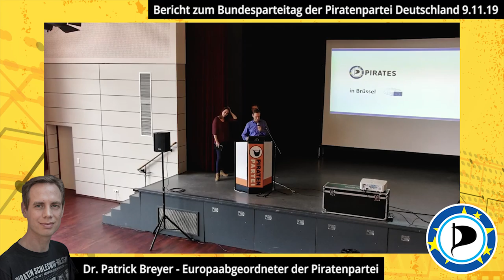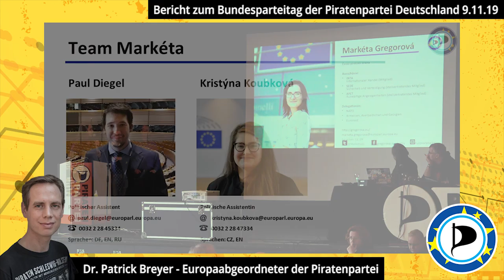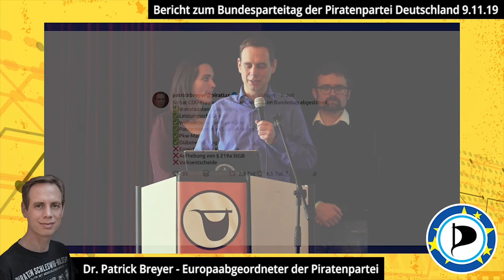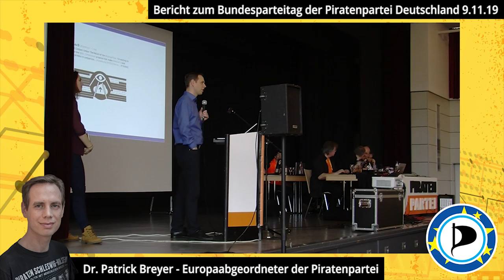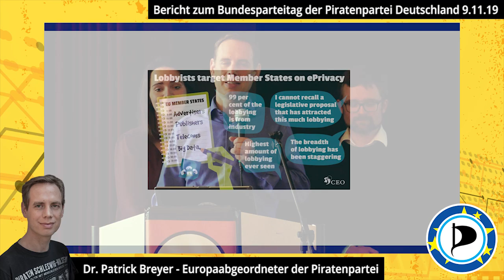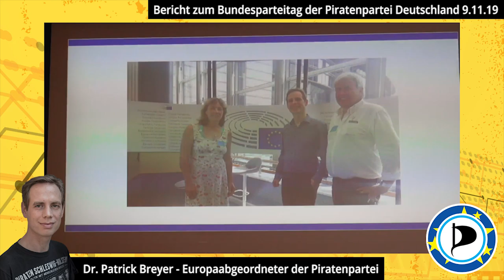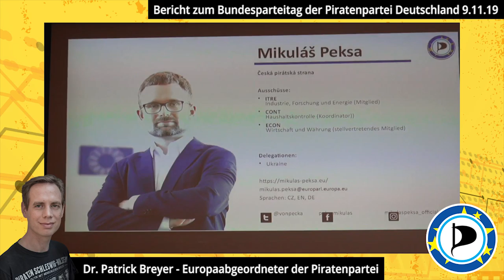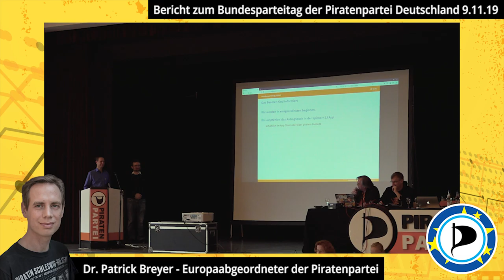Die ersten Monate im EU-Parlament - Bericht aus Brüssel von Patrick Breyer auf dem BPT19.2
Dr. Patrick Breyer berichtet von den ersten Monaten als Abgeordneter zum europäischen Parlament. Themen sind die Kommissionspräsidentin Zensursula von der Leyen, das TERREG, die Vorratsdatenspeicherung, TrackingWars, die interne Aufstellung der Teams und Möglichkeiten unsere MdEPs zu unterstützen und weitere Pläne und Aufgaben der europäischen Piratenpartei.

Inhalt:
01:00: Rückblick auf die Europawahl
02:14: Patrick Breyers erste Monate im EU-Parlament (1)
3:59: Team der Europäischen Piraten im EU-Parlament
10:20: Patrick Breyers erste Monate im EU-Parlament (2)
19:01: TERREG (Terrorfilter)
24:33: ePrivacy-Verordnung
28:53: Regulierung von KI
30:13: Digital Services Act
32:04: Wiedereinführung einer Vorratsdatenspeicherung
33:09: Erhöhung der Sichtbarkeit der Piratenpartei
34:10: Mitmachen & Patrick Breyer unterstützen
36:34: PIRATEN in Europa
37:22: Aufgaben und Ziele der Europäischen Piratenpartei

Es sprechen:
Patrick Breyer, Abgeordneter zum europäischen Parlament der Piratenpartei Deutschland
Maren Schmid, Verwaltungsassistentin
Mikuláš Peksa,  Abgeordneter zum europäischen Parlament der tschechischen Piratenpartei und Vorsitzender der europäischen Piratenpartei